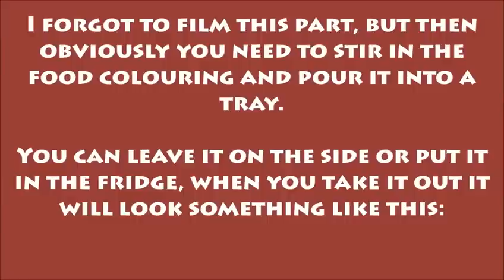¿cómo hacer hielo de azúcar?